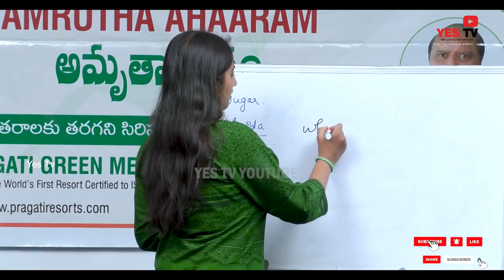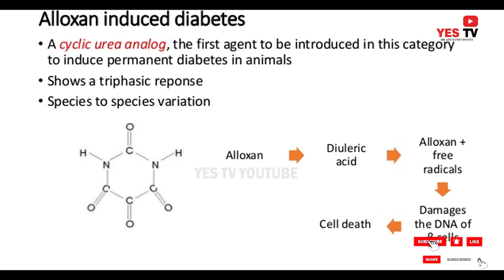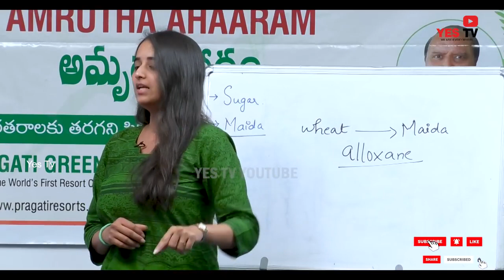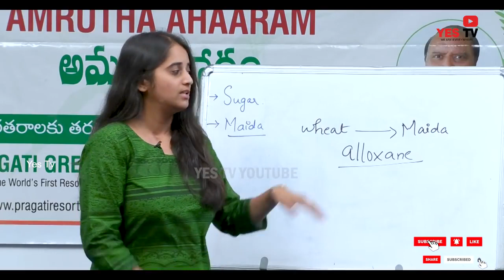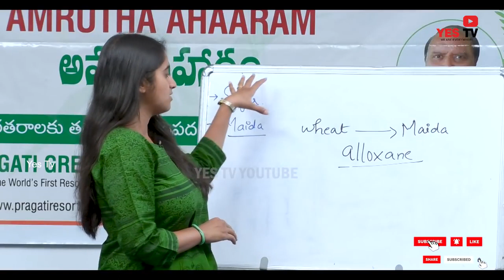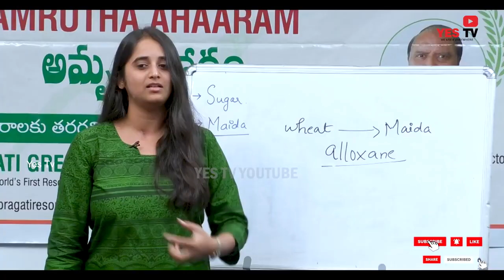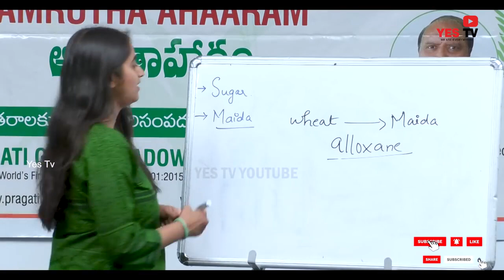దయచేసి మైదా తో చేసిన పదార్ధాలు తినవద్దు, ఎందుకు